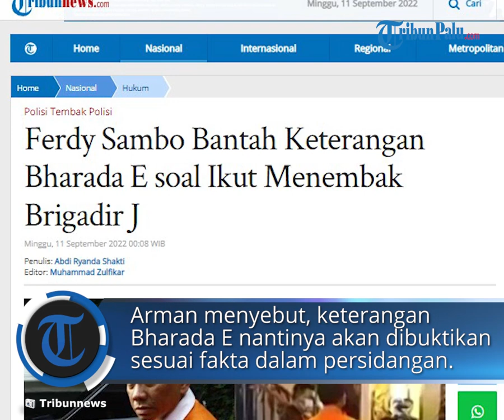Ferdy Sambo Bantah Keterangan Bharada E Terkait Dirinya Ikut Menembak Brigadir J di Rumah Dinasnya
TRIBUN-VIDEO.COM - Irjen Ferdy Sambo membantah keterangan Bharada Richard Eliezer alias Bharada E yang menyebut jika dirinya menembak Brigadir Nofriansyah Yosua Hutabarat alias Brigadir J.

Hal ini diungkapkan pengacara Ferdy Sambo, Arman Hanis. "Dalam pemeriksaan klien kami dan pada saat pemeriksaan konfrontasi, klien kami dan tersangka yang lain membantah hal tersebut," kata Arman saat dihubungi, Sabtu (10/9/2022).